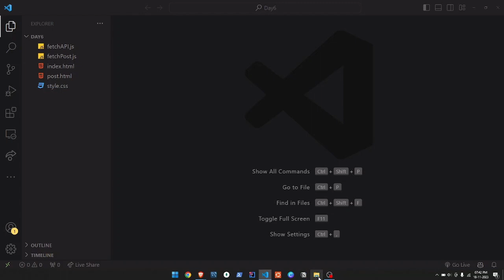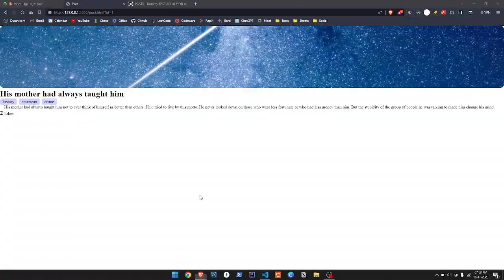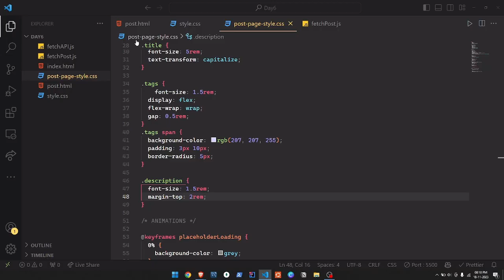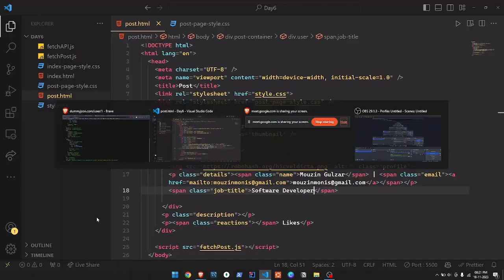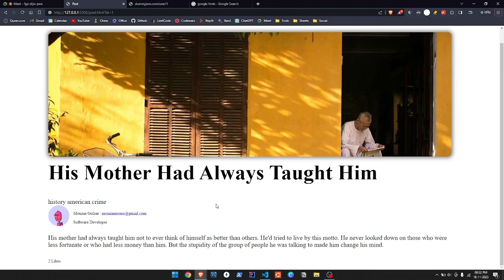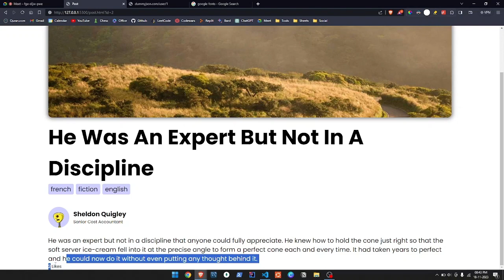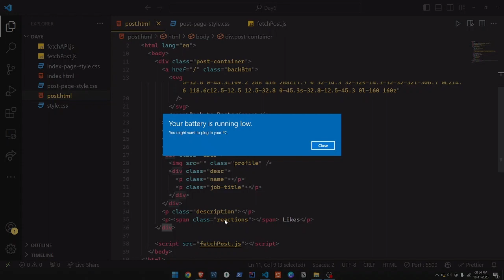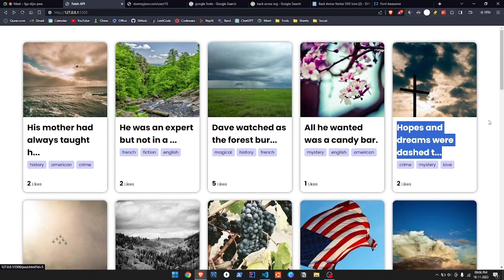W5D6 | Adding Users to Blog Posts | Fetch API